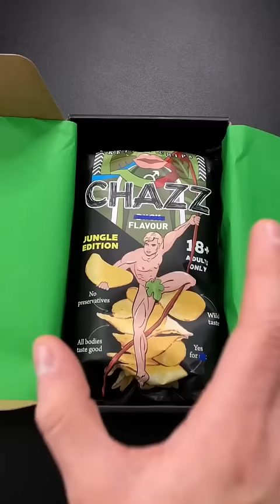Papitas sabor Adan!!!🍎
La compañia que hizo las papitas sabor papaya, saco un nuevo sabor de papas muy curioso y extraño que vamos a probar el dia de hoy...